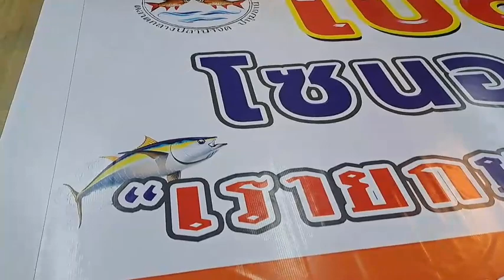ร้านป้ายหทัยมิตร